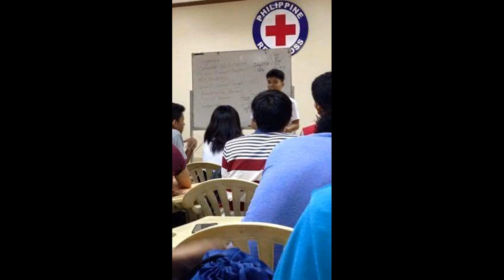IPELIKULA - Daloy by Vivo Productions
This documentary is about a student who is willing to dedicate his time just to promote and sustain a healthy community despite of his other responsibilities and priorities. It is indeed that there are no barriers if a person has a heart to serve.

(This video is an official entry to the 2016 IPELIKULA Youth Video Documentary Competition on Health of Unilab FOundation's Ideas Positive.)